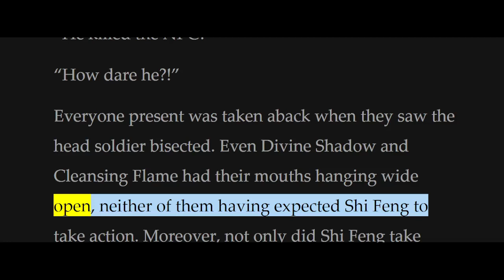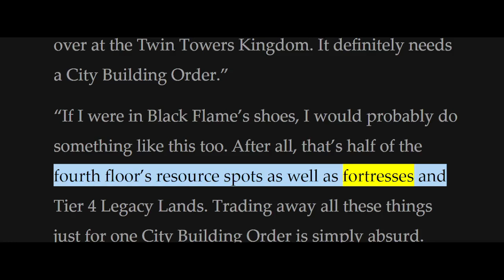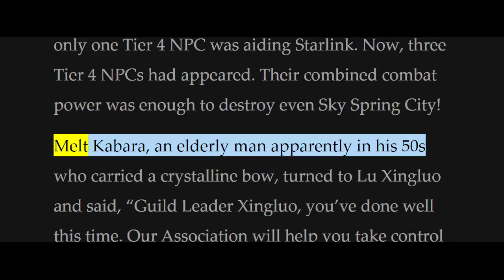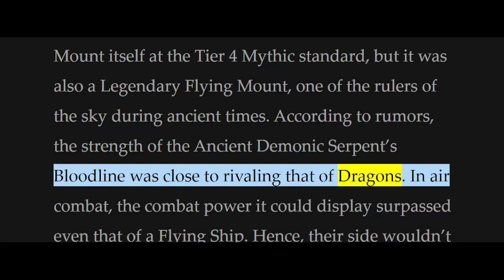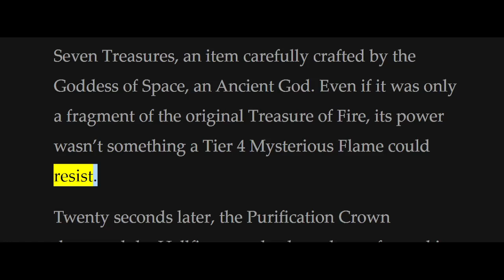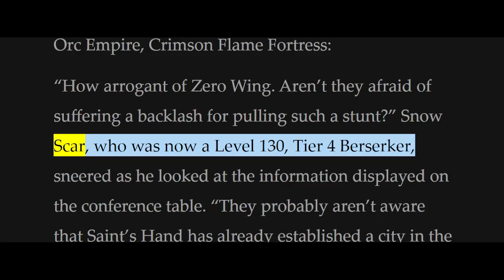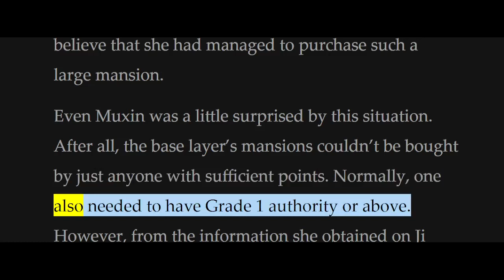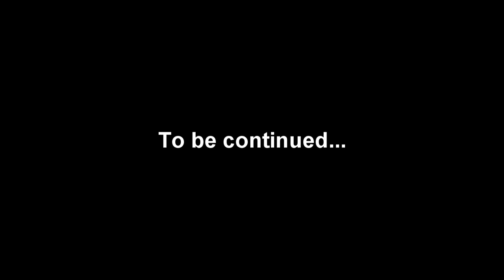Reincarnation of the Strongest Sword God Chapter 2801-2850 [Read Novel with Audio and English Text]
Author:
Lucky Old Cat, 天运老猫

Genre:
Action, Adventure, Fantasy, Martial Arts, Xuanhuan

Massive wars, life advancement, entering Godhood, sword reaching to the peak; a legend of a man becoming a Sword God has begun.